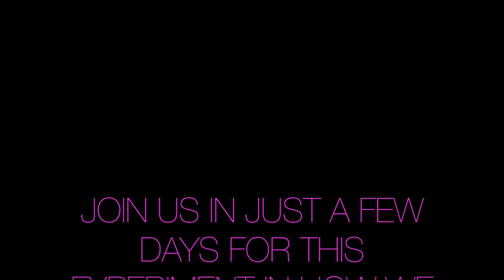Lions Jaw Trailer 2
co-founder/co-director Jared Williams talks a bit about the ideas behind the 1st Annual Lion's Jaw performance + dance festival